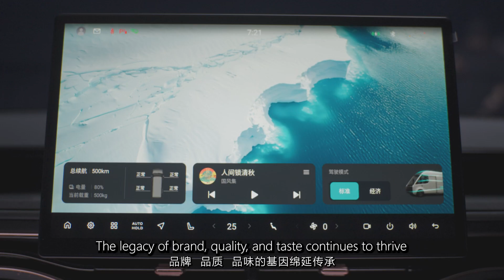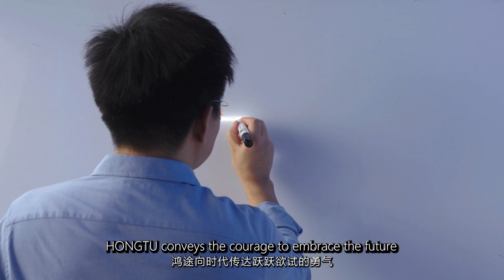Design Concept of SKYWORTH New Electric Van HONGTU, Technological Aesthetics and huge cargo space.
Safety Body Design
16 Ring structure design,
double-layer anti-collision beam,
safety driving assistant technique.

Technological Fashion Appearance
Electric lamp signal system,
high transparent headlamp,
LED tail lamp.

Low Wind Resistance Design
Aerodynamic design,
wind resistance as low as 0.29,
effectively improve the range of mileage

Comfortable Driving Experience
Equipped with passenger-oriented driving function and intelligent cockpit

Large Cargo Space
The longitudinal cargo space reaches 3830mm, surpassing the same level, and the logistics space reaches 14.1 square meters, which is the largest model of the same level.

We adhere to bring comfortable and convenient driving experience to the global users and provide green and low-carbon travel solutions for the world.